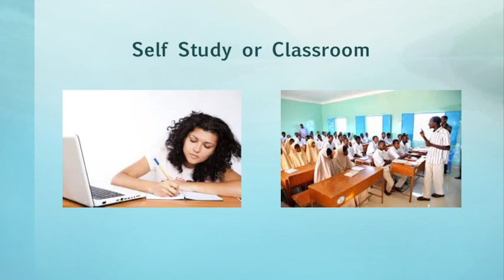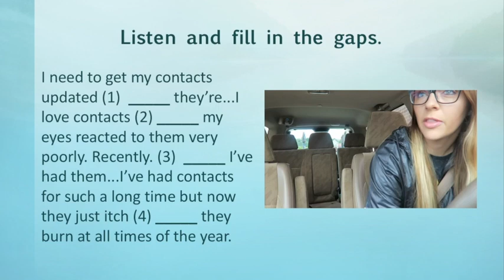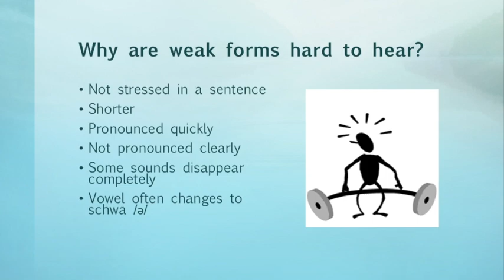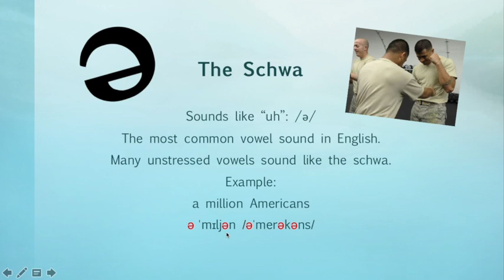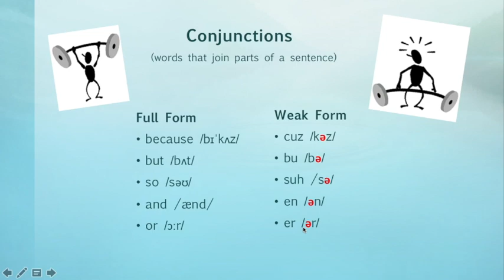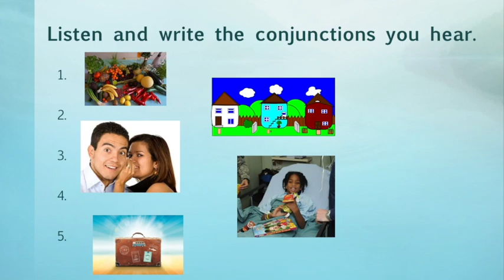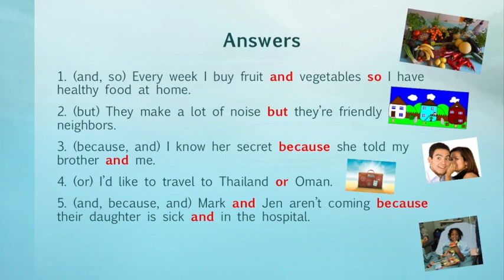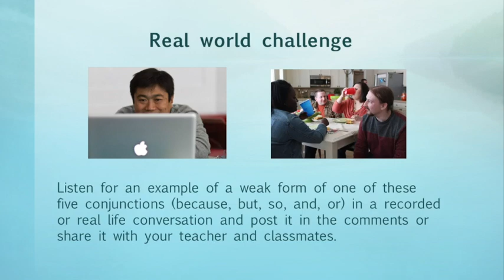English Micro-Listening Lesson - Weak Forms of Conjunctions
Improve your English listening skills by learning how sounds change or disappear in spoken English.

This video aims to help English language learners hear the weak forms of common conjunctions in connected speech.

For more information on the phonetic symbols used in the video, please check out the Interactive Phonemic Chart

Notes for teachers:
This series, inspired by ELT author John Field,  is intended to develop bottom-up listening skills in pre-intermediate through advanced level English language learners. It is most suitable for students who need to interact with native English speakers in settings such as  ESOL, EAP or international business. The examples are drawn from high frequency words and collocations. While contextualization is usually ideal, the exercises here are intentionally decontextualized so that learners rely only on their ears instead of any top-down listening strategies. That said, these are intended to supplement comprehension-based listening lessons that incorporate top-down listening strategies since both bottom-up and top-down listening skills are necessary for effective learning.

Pauses are built in to this lesson so that your students can compare answers in pairs and/or the class can discuss certain segments. During the written dictation and  listen and repeat segments, since this is not a spelling or pronunciation lesson, approximations are acceptable. A learner might be able to recognize a particular sound even if they can't pronounce or spell it correctly.

The "Your turn" and "Real world challenge" sections can be done in class or as homework.